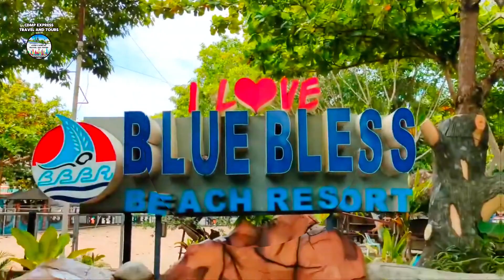MATI TOUR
Mati is a beautiful city in the province of Davao Oriental, Philippines. There are many activities and places to visit in Mati, such as Dahican Beach, which is famous for its crystal-clear waters and famous place for surfing or skimboarding. Another must-visit place is Sleeping Dinosaur Island, which offers a stunning view of the horizon. You can also visit Blue Bless Resort perfect getaway for all ages. Enjoy the cool breeze of the morning sun overlooking Mati Bay Walk. You can also visit the Subangan Museum, which showcases the history and culture of Davao Oriental. And don’t skip the yummy Empanda of Seaside. What are you waiting for? Book now!

𝐖𝐡𝐚𝐭 𝐚𝐫𝐞 𝐲𝐨𝐮 𝐰𝐚𝐢𝐭𝐢𝐧𝐠 𝐟𝐨𝐫❓𝐂𝐎𝐋𝐋𝐄𝐂𝐓 𝐀𝐋𝐋 𝐓𝐇𝐄 𝐌𝐄𝐌𝐎𝐑𝐈𝐄𝐒 , 𝐅𝐑𝐎𝐌 𝐀 𝐓𝐎 𝐙, 𝐓𝐇𝐄 𝐏𝐋𝐀𝐂𝐄 𝐖𝐇𝐄𝐑𝐄 𝐀𝐃𝐕𝐄𝐍𝐓𝐔𝐑𝐄 𝐁𝐄𝐆𝐈𝐍𝐒 𝐀𝐓 𝐂𝐃𝐌𝐏 𝐄𝐗𝐏𝐑𝐄𝐒𝐒 𝐓𝐑𝐀𝐕𝐄𝐋 𝐀𝐍𝐃 𝐓𝐎𝐔𝐑𝐒.
Office Location: 526 Purok 6 Jalung Porac, Pampanga Philippines